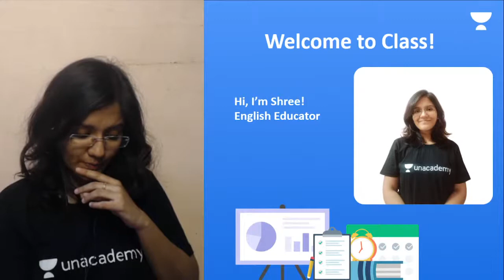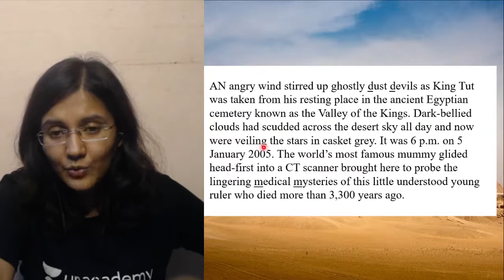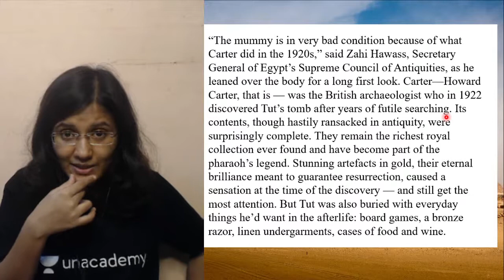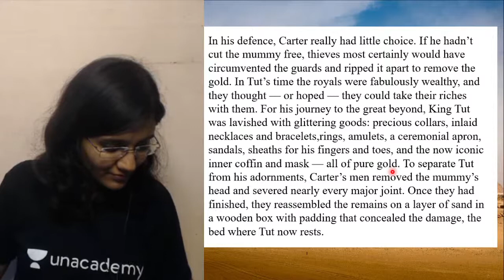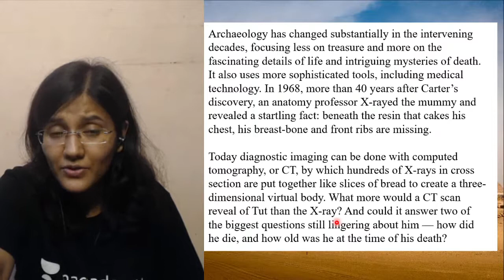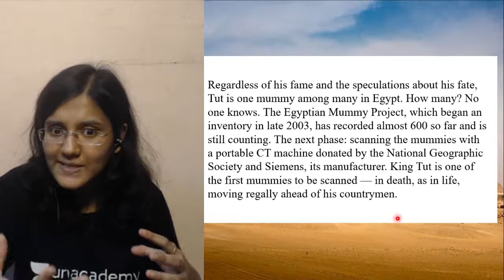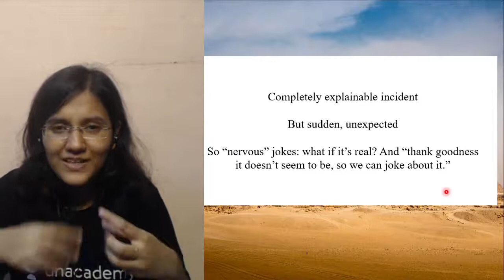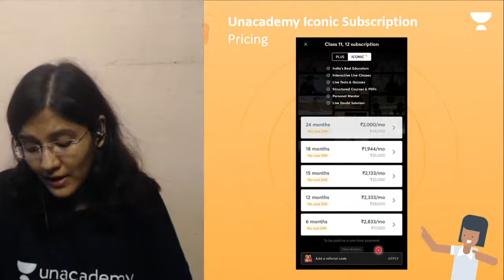Class 11 | Discovering Tut: The Saga Continues | Term-1 | Unacademy Scholars | Shree S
In Today's Session, Shree S will be discussing the chapter Discovering Tut: the Saga Continues from Hornbill Book for Class 11 Term-1.

Welcome to "Unacademy Scholars", your one-stop solution for all "Class 11 & 12" India’s Top

✿ Find the Full Playlist Here:
➤Class 11 | English | CBSE 2022 | Unacademy Scholars | Shree Tharshini

Unacademy Learner App Benefits:
1. Learn from your favorite Educator
2. Dedicated doubt clearing sessions
3. One Subscription, Unlimited Access to Live Online Classes and Videos
4. Real-time interaction with best-in-class Educators
5. You can ask doubts in live online classes
6. Limited learners in each Online Class
7. Download the videos & watch them offline